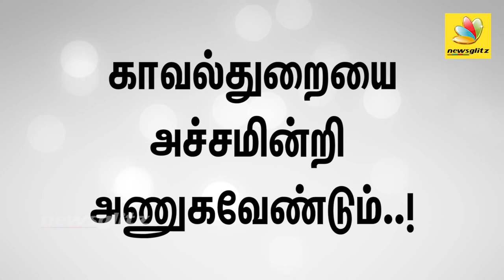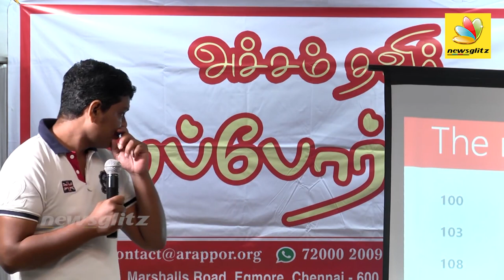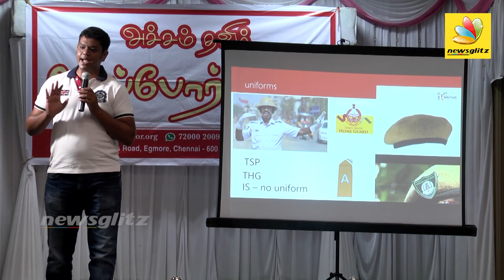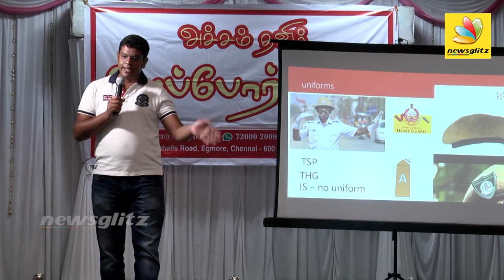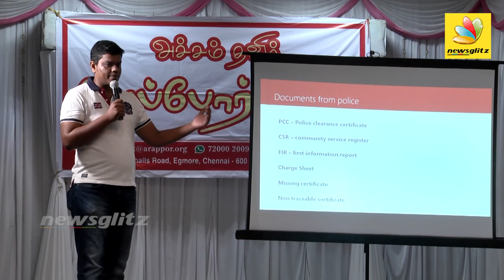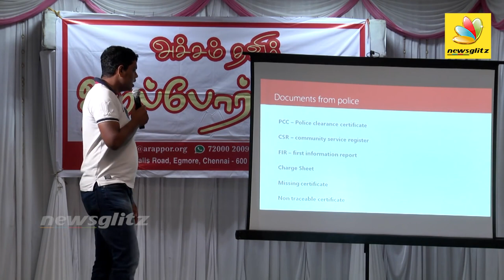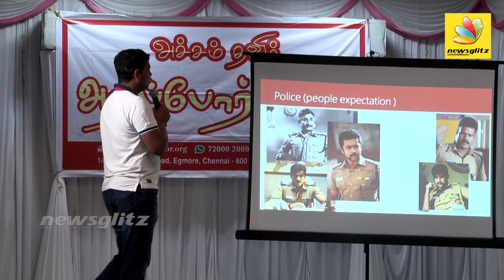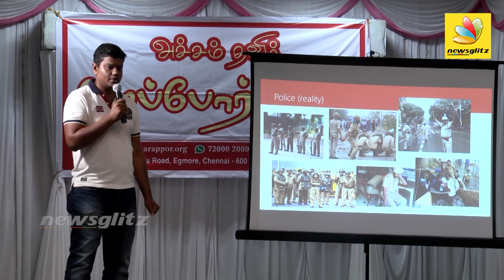அச்சம் தவிர் - காவல்துறையை அச்சமின்றி அணுகவேண்டும்!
நன்றி - நக்கீரன் (பொருளாளர்) அறப்போர் இயக்கம் (இனி ஒரு விதி செய்வோம்)

காவல்துறை மீதான அச்சத்தை போக்க இந்த பதிவு உதவும் என நம்புகிறேன்.

காவல் நிலையத்திற்கு சென்று ஒரு புகார் கொடுப்பது, நாம் அவர்களை எவ்வாறு அணுக வேண்டும் என்பதை பற்றியும், காவல் நிலையத்தில் நடைபெறும் அத்தனை நிகழ்வுகளைப் பற்றியும் தெளிவாக விளக்கியுள்ளார் அறப்போர் இயக்கத்தைச் சார்ந்த P. நக்கீரன் (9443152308) அவர்கள்.

ஒரு mobile தொலைந்துவிட்டது என்று நாம் காவல்நிலையத்தில் புகார் தெரிவித்தால் அவர்கள் பொதுவாக காணவில்லை missing என்று தான் பதிவு செய்வர். ஆனால் திருடுபோய்விட்டது theft என்று பதிவு செய்ய அறிவுறுத்த வேண்டும். ஏனென்றால் திருடுபோய்விட்டது என்று முதல் தகவல் அறிக்கை FIR பதிவு செய்தால் தான் அவர்கள் அந்த பொருளை மீட்டுத் தர நடவடிக்கை எடுப்பார்கள் என்பதையும் விளக்கமாக கூறியுள்ளார் நக்கீரன்.

ஒரு வாகனம் தொலைந்துவிட்டால் 7 நாட்களுக்குள் FIR பதிய வேண்டும். எப்போது தான் அந்த வாகனத்திற்கான காப்பீடு insurance கிடைக்கும்.

அவசர உதவிக்கு கீழே உள்ள எண்கள் உதவும்

100 Control Room
103 Traffic Problem
108 Ambulance
1098 Child HelpLine (Children Before 16 Years)
1091 Women HelpLine

Domestic Violence க்கு 100 Control Room ஐ அழைக்கலாம்.

கணவன் மனைவி பிரச்சினைகளுக்கு Women Helpline க்கு (1091) தொடர்பு கொள்ளவேண்டும். இவர்களை தொடர்புகொண்டால் தான் இது தொடர்பாக அதிகாரியை அனுப்பி ஆலோசனை Counseling கொடுப்பார்கள்.

இரவு தாமதமாக தனியாக பேருந்து நிலையத்தில் இருந்தால் கூட பெண்கள் இந்த எண்ணிற்கு 1091 Women HelpLine அழைத்தால் Patrol வாகனத்தில் வந்து வேறு வாகனத்தை (Auto,Taxi,..) ஒழுங்கு செய்வார்கள். அந்த வாகனத்தின் எண்ணையும் பதிந்து வைத்துக்கொள்வார்கள்.

நமது பகுதியில் அனுமதியின்றி ரோட்டில் குழி தோண்டினால் கூட நாம் 100 தொடர்பு கொண்டு அனுமதி பெற்றிருக்கிறார்களா என்று தெரிந்துகொள்ளலாம். ஏனென்றால் பெரும்பாலானோர் எந்த அனுமதியும் பெறுவதில்லை. அப்படி அனுமதி பெற நகராட்சிக்கு அந்த குழியை மூட ஆகும் செலவை கொடுக்கவேண்டும். இவ்வாறு அனுமதி பெறாமல் தோண்டப்பட்ட குழிகள் தான் நம் சாலைகளில் பல காலமாக மூடப்படாமல் இருக்கின்றது.

காவல்துறையில் உங்கள் புகாரை FIR file பண்ண மறுத்தால்...

நாம் காவல் நிலையத்திற்கு நேரில் சென்று புகார் கொடுத்து அவர்கள் வாங்க மறுத்தாலோ, காலதாமதம் செய்தாலோ, நம்மிடம் மரியாதை குறைவாக நடந்து கொண்டாலோ இந்த இணையதள முகவரிக்கு சென்று நமது புகாரை பதிவு செய்யலாம். தினமும் இத்தகைய புகார்கள் AC மற்றும் DC அலுவலகங்களுக்கு செல்லும். அங்கிருந்து உங்கள் முகவரி எந்த காவல் நிலையத்திற்கு உட்பட்டு வருகிறதோ அங்கு அனுப்பிவைக்கப்படும். இது ஒரு எளியமுறையும் கூட.

போலீஸ் லஞ்சம் கேட்டா என்ன செய்யனும் | How to Avoid Police Bribery, Corruption

முதலில் நீங்கள் போக்குவரத்து மதித்து நாம் நடந்துகொள்ள வேண்டும். போக்குவரத்து விதியை மீறும்போது traffic police உங்களை தடுத்து நிறுத்தி அபராதம் விதிக்கலாம். அபராதம் தொகையை கட்டி ரசீதை பெற்றுக்கொள்ளலாம். அப்படி இல்லாமல் அந்த அதிகாரி கையூட்டு (லஞ்சம்) கேட்டால் நீங்கள் உடனடியாக 100 க்கு தொடர்புகொண்டு அவர்மீது புகார் கொடுக்கலாம். அவ்வாறு புகார் தெரிவித்தால் அந்த அதிகாரி மீது உடனடியாக நடவடிக்கை எடுக்கப்படும் என்பதையும் நாம் தெரிந்துகொள்ள வேண்டும்.

காவல்துறை அதிகாரிகளும் நம்மைப் போன்று சாதாரண குடிமக்கள் தான். உண்மையில் காவல்துறை பணி என்பது மிகவும் கடினமானதுதான். பல நேரங்களில் போதிய உணவு, உறக்கம், இயற்கை உபாதைகளை வெளியேற்ற போதிய வசதிகள் கூட இல்லாமல் தான் பணியாற்றுகிறார்கள் என்பதையும் நாம் நினைவில் கொள்ளவேண்டும்.

இது போன்று நாம் தெரிந்துகொள்ள வேண்டிய பல அரிய தகவல்களை இந்த வீடியோ பதிவில் பகிரப்பட்டுள்ளது.

நன்றி - NewsGlitz (இளைய தலைமுறை இணைய செய்திகள் Next Generation Tamil News Channel)

அறப்போர் இயக்கம் (இனி ஒரு விதி செய்வோம்)

அறப்போர் தமிழகத்தில் ஒரு நேர்மையான சமமான சமுதாயம் (Just and Equitable Society) உருவாக்க பாடுபடும் இயக்கமாகும். அறப்போர் நம் ஜனநாயகத்தை ஆழப்படுத்துவதற்கான ஒரு முயற்சி. மக்கள் கையில் முடிவெடுக்கும் அதிகாரத்தை அதிகரிக்க தொடர்ந்து பாடுபடும் ஒரு இயக்கம். மக்கள் பிரச்சனைகளைக் கேட்டறிந்து, அவர்கள் பக்கம் துணை நிற்கக் கூடிய உண்மையான ஜனநாயகத் தூண்களாக சட்டசபையையும், அதிகாரிகளையும் நீதித்துறையையும் உருவாக்க பாடுபடுகிறது. ஒரு புறம் சட்டத்தில் மாற்றங்கள் கொண்டு வரவும் மற்றொரு புறம் அதன் செயல்பாடுகளில் உள்ள பிரச்சனைகளை தீர்க்கவும் அறப்போர் உழைத்துக் கொண்டிருக்கிறது.

Office Address:

Arappor Iyakkam,
140A, Marshalls Road,
Egmore,

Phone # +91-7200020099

இப்படிக்கு,
விழிப்புணர்வு வினீத்